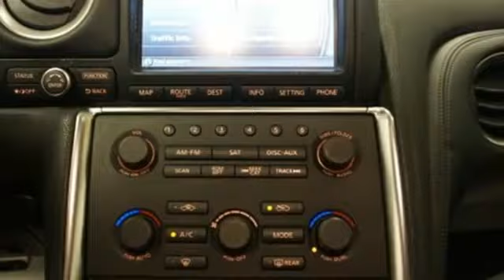Used 2009 Nissan GT-R Albany NY Schenectady, NY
Year: 2009
Make: Nissan
Model: GT-R
Engine: 3.8L V6 DOHC 24V Twin Turbocharged
Transmission: 6-Speed Dual Clutch
Color: Gray
Mileage: 30431
Stock #: 1T1134
VIN: JN1AR54F99M252439
Recent Arrival!brbrbrAwards:br * 2009 KBB.com Brand Image AwardsbrbrReviews:brbr * Anyone in the market for an ultra-high-performance coupe that bolsters its edgy appearance with blistering acceleration, stellar handling and de facto membership in a rather elite brotherhood of owners should seriously consider this brilliant Nissan newcomer. Source: KBB.com

Address:
785 Central Avenue